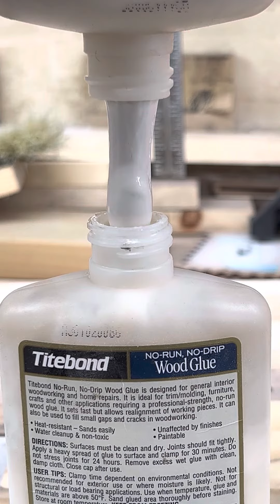Oddly Satisfying Video to watch glue dripping